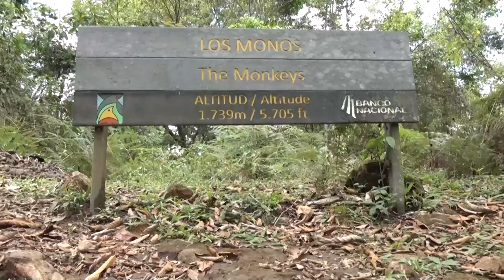Cierre temporal de los parques nacional Chirripó e Internacional La Amistad